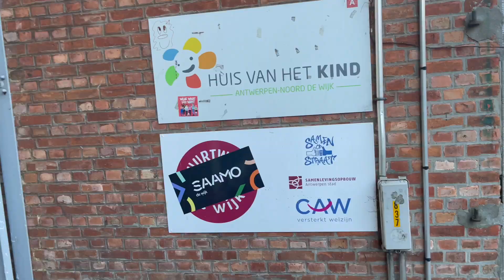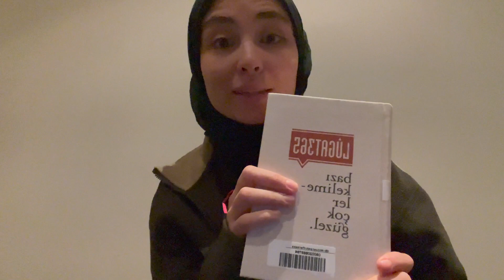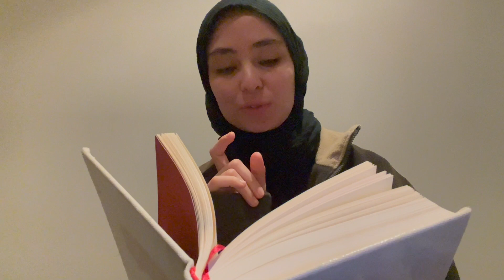Bazı Göçmen Çocukların Sorunları ; Zorluklar, Farklı Dil ve Ayrımcılık !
kanalima, evime hosgeldin

ben hatice :)

su siralar duzenli  videolar koymaya calisiyorum. faydali da olsun istiyorum.

insallah izlemesi sizler icinde keyifli oluyordur.

instagram ve tiktoktanda takip edebilirsin @ecitahco